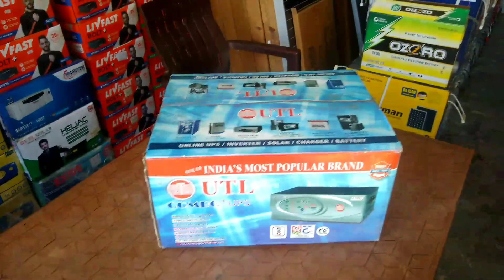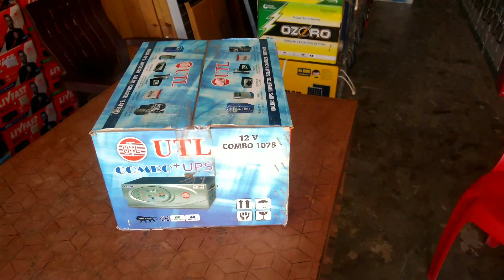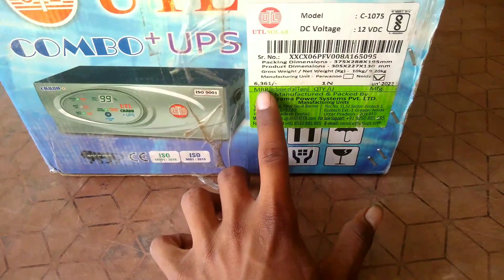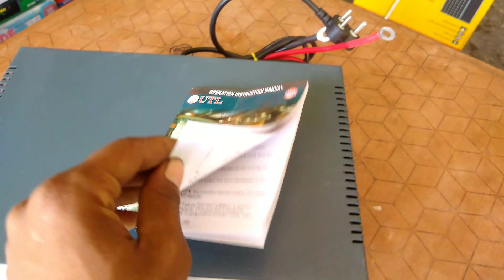best UTL inverter in 2023|UTL combo ups 1075 inverter|best 12volt inverter for home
*दोस्तों इस इनवर्टर बैटरी की जो सर्विस है वह ऑनसाइट सर्विस है घर बैठे आपको इसकी सर्विस मिलेगी

* बहुत बढ़िया इनवर्टर बैटरी सेटअप है बहुत कम पैसों में

*जिस भाई को यह इनवर्टर बैटरी सेटअप चाहिए वह हमें व्हाट्सएप पर मैसेज करें_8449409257 only WhatsApp use

जय हिंद
जय भारत